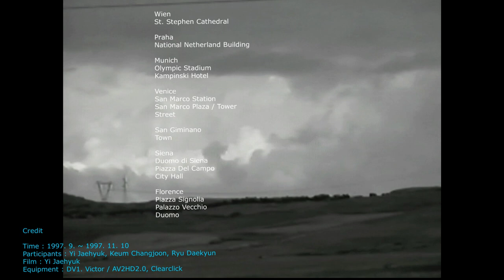Europe 1997 건축가의 V-log 24탄 Alhambra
1997년 10월 23일
49박50일 Europe 건축여행
Alhambra, Spain

Credit
Time : 1997. 9. ~ 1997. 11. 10
Participants : Yi Jaehyuk, Keum Changjoon, Ryu Daekyun
Film : Yi Jaehyuk
Equipment : DV1. Victor / SV-CR6700. Samsung / AV2HD2.0, Clearclick